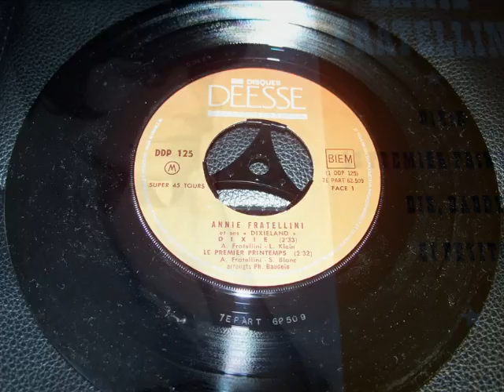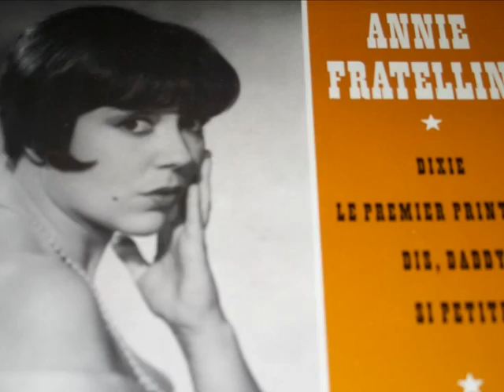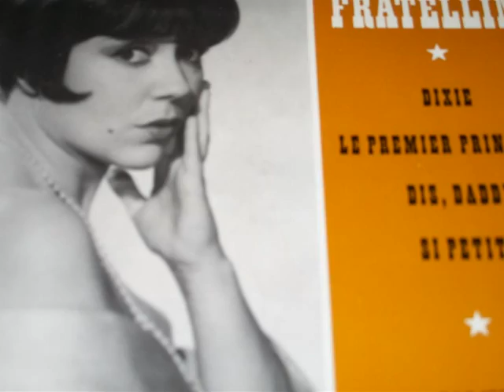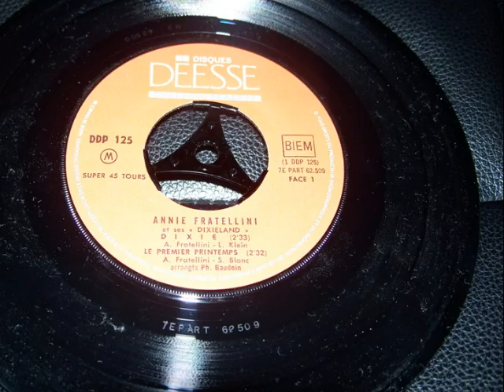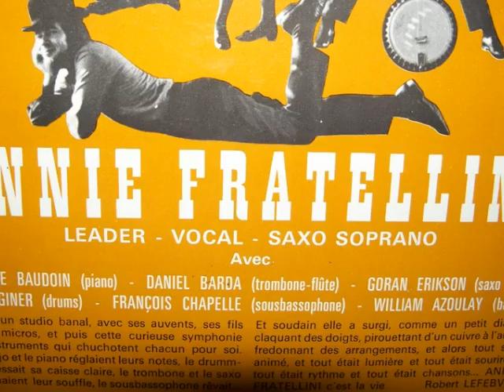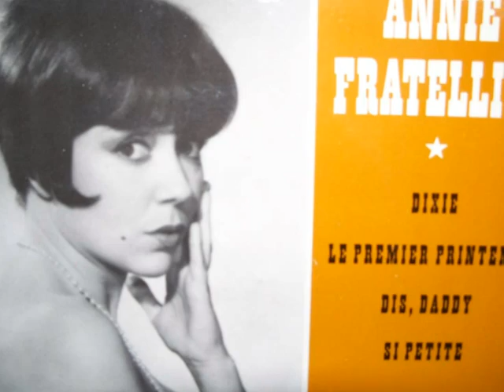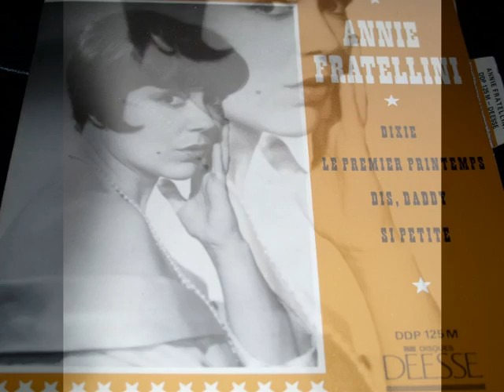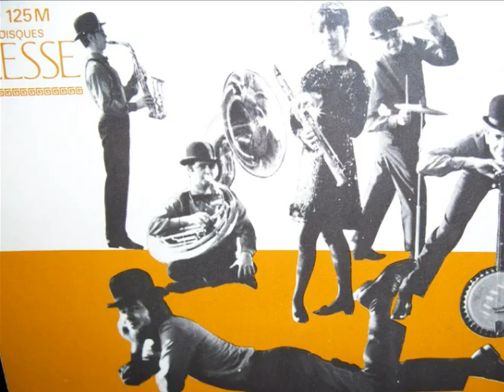Annie Fratellini / dixie & le premier printemps, dis, daddy & si petite / 1967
Sortie : 1967 chez Disques Déesse (DDP 125)